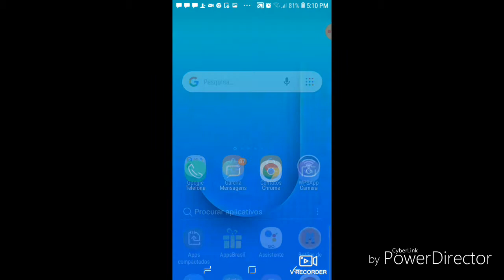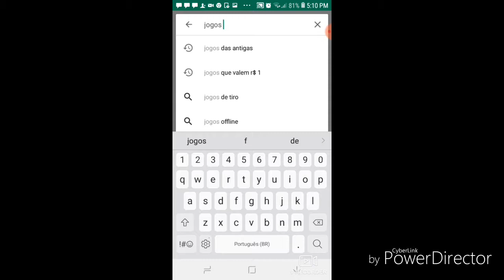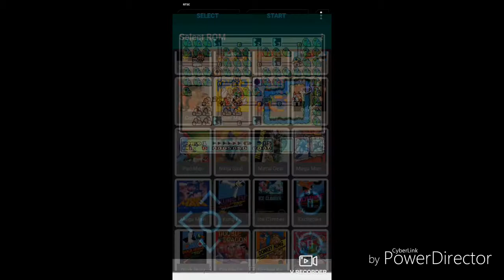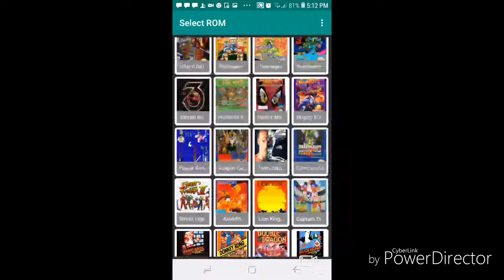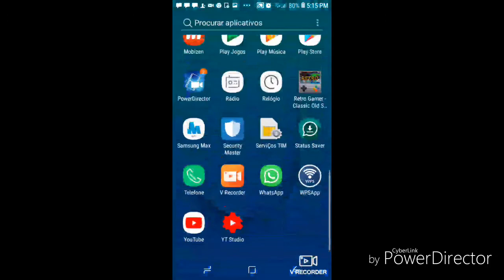Aplicativo manero de jogos retrô